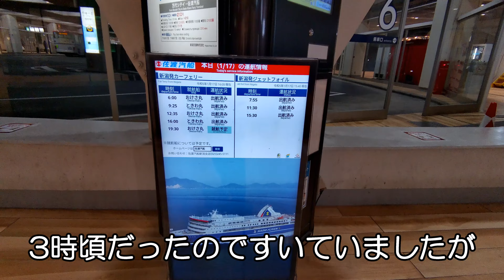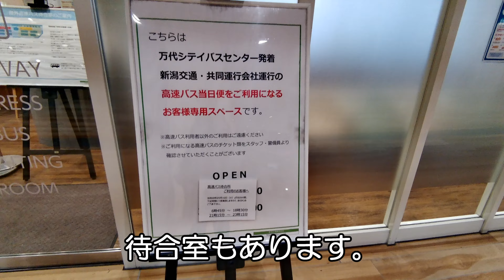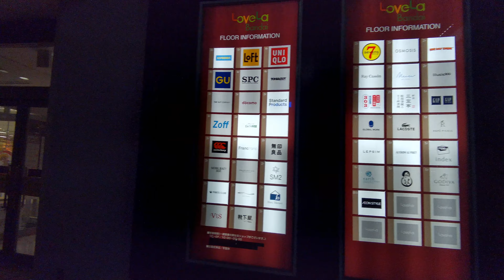新潟市 万代シティバスセンター 名物のバスセンターのカレー 2023年2月 / JAPAN Niigata City Curry at Bandai City Bus Center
新潟市の万代シティバスセンターの周辺動画です。バスセンターには名物のバスセンターのカレーがあり食べてきました。昨年より少し値上げされていましたがミニサイズで400円、普通サイズで500円でした。ミニサイズでも結構ボリュームがあり、私には十分でした。見た目は昔懐かしい感じがするのですが、ピリリと辛く結構スパイシーな味で癖になりそうです。このカレーを食べるだけにバスセンターを訪れるリピーターも結構いるとの噂です。